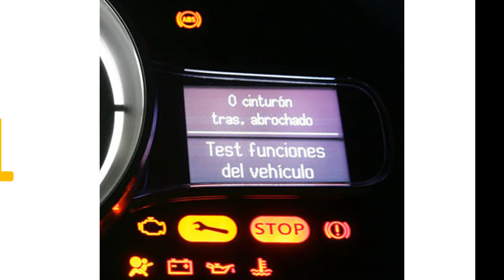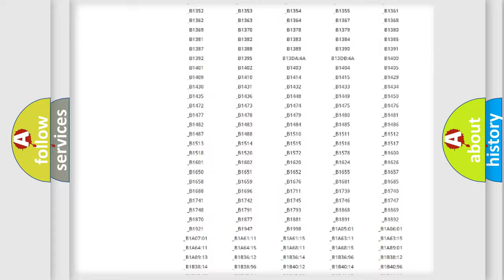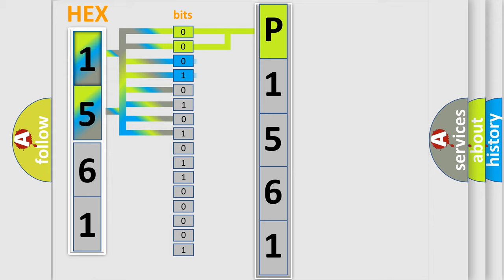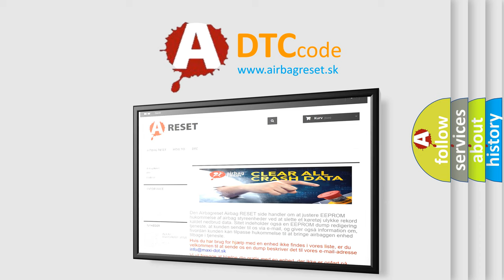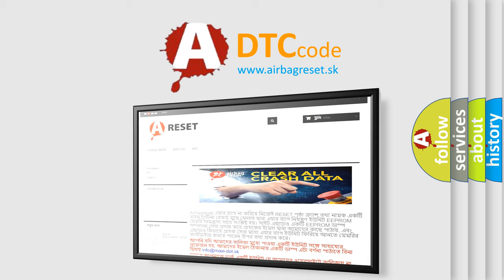DTC Oldsmobile P1561 Short Explanation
Contents:
0:21 Basic DTC analysis according to OBD2 protocol standard.
1:48 Insight into programming
2:58 A diagnostically understandable description of the Diagnostic Trouble Code
3:05 Basic error definition

Make:
Oldsmobile
Code:
P1561
Definition:
Cruise Vent Solenoid Circuit Malfunction
Description:
Engine started;and the PCM detected an unexpected voltage on the Vent Solenoid control circuit with the Cruise Control engaged,or with it disengaged for 50 ms.
Cause:
Vent solenoid circuit is open or shorted to ground (solenoid on)Vent solenoid circuit is shorted to system power (solenoid off)C or C vent solenoid is damaged or has failedPCM has failed